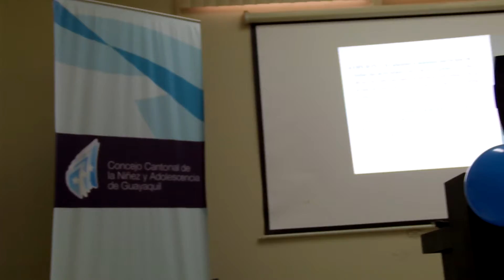#27 CCNAG TEA: Integración Escolar Vínculos Familiares x Vanessa Huayamave (C ISAAC), al 2014.02.14.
#27 CCNAG TEA: Integración Escolar Vínculos Familiares x Vanessa Huayamave (CP ISAAC), al 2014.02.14.

El 14 de febrero de 2014, el auditorio principal del Consejo Cantonal de la Niñez y Adolescencia de Guayaquil (CCNAG) desde las 9H 00 tuvo lugar la capacitación sobre Trastorno Espectro Autista: Integración Escolar y Vínculos Familiares a cargo de Vanessa Huayamave (Directora Centro Psicoeducativo Integral Isaac).

¿Dónde queda el CCNAG?

Cdla. Las Orquídeas entre manzanas 54 y 55.

Fonos: 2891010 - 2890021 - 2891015 extensión 101

¿Dónde queda el Psicoeducativo Integral Isaac?

Ciudadela La Alborada 13ava Etapa, Manzana 16 Villa 1 Fono: 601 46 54
Muy cerca Colegio Albonor.

¿Dónde queda la calle de LO POSIBLE?

Todos quieren llegar ahí.

Avance largo por el callejón de lo imposible, hasta el cruce con la calle PERSEVERAR.  Desde ese encuentro, se inicia la avenida LO POSIBLE.

En el auditorio del Concejo Cantonal de la Niñez y Adolescencia de Guayaquil (CCNAG) y con la finalidad de darle continuidad a las estrategias planteadas direccionadas a aportar soluciones a problemáticas puntuales relacionadas a deficiencias en el área de atención, desconocimiento de la temática, desconocimiento del marco legal, falta de capacitaciones a profesionales así como formación e información a padres de familia de hijos con Trastorno Espectro Autista (TEA) se impartió un capacitación a cargo de Susana Mata.

El Concejo Cantonal de la Niñez y Adolescencia de Guayaquil está, ubicado en Ciudadela Las Orquídeas entre mzs.54 y 55 entrando por la Avenida Francisco de Orellana (tres cuadras atrás del centro de nutrición infantil).

Buscar con palabra autismo.

Recomiendo escuchar todos los sábados a las 13H 30 a Radio Santiago 540 AM al programa voces del autismo: algunos eventos se encuentran en la siguiente lista: